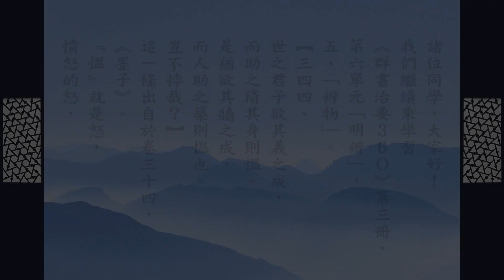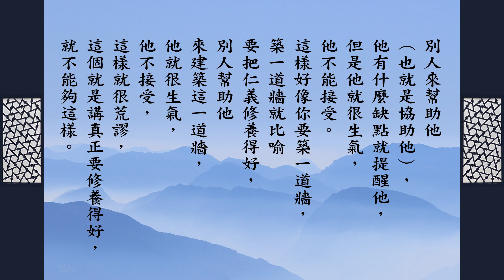跟悟道法師學佛法 【仁義修養得以成就】《群書治要３６０》第三冊 344